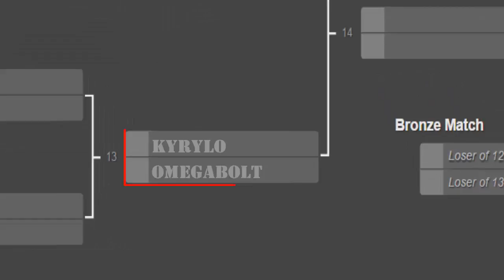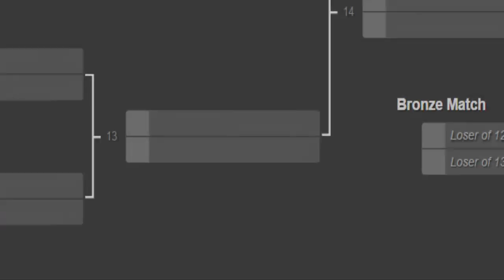Hecthor Doomhammer's OpenRA Red Alert 1vs1 Tournament Semi Finals [Kyrylo vs Omegabolt]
The last match up of the Semi Finals features Kyrylo vs Omegabolt.
The rules of the Semi Finals state that players only are allowed to pick their single strongest faction in a best of 5 series.
The loser goes to the Bronze Match, the winner goes to the Finals.